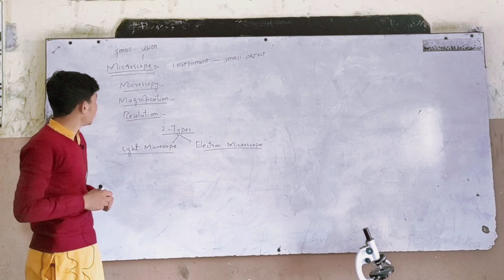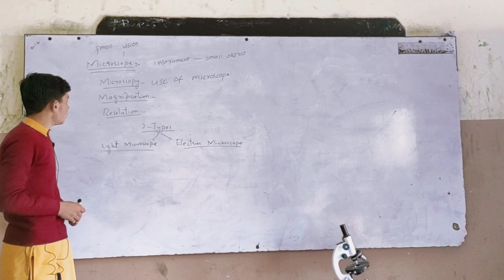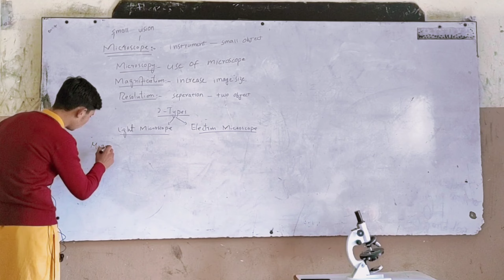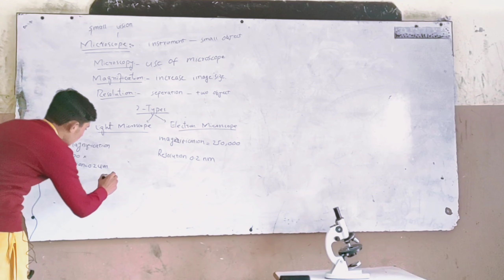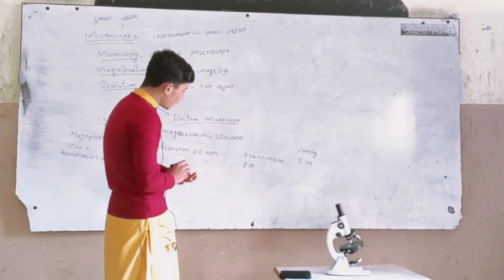Presentation Topic | Microscope | Sameer Khan | Student of Class 9th | APS Bhai kalay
Microscope

parts

Types

Light microscope
Simple light microscope
Compound light microscope

Electron microscope
Scanning electron microscope